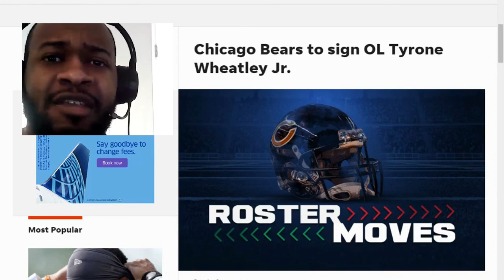Bears sign OL Tyrone Wheatley Jr